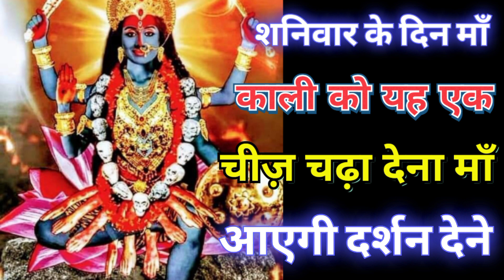शनिवार के दिन माँ काली को यह एक चीज़ चढ़ा देना माँ आएगी दर्शन देने Mahakali Bhagat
शनिवार के दिन माँ काली को यह एक चीज़ चढ़ा देना माँ आएगी दर्शन देने

I Love You So Much Dear YouTube Family 🥰 And YouTube Team ❤️ Always Love you Both Of You 😘❤️